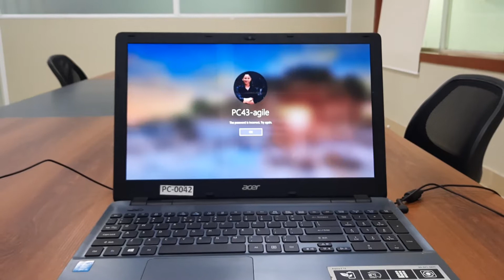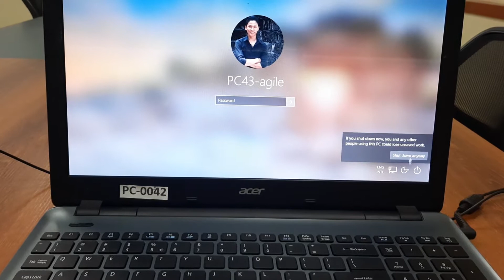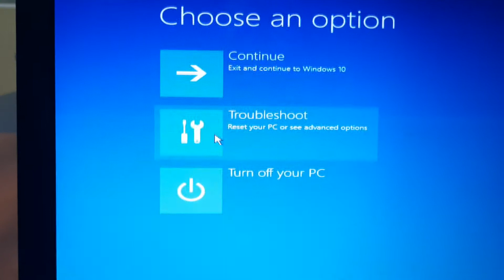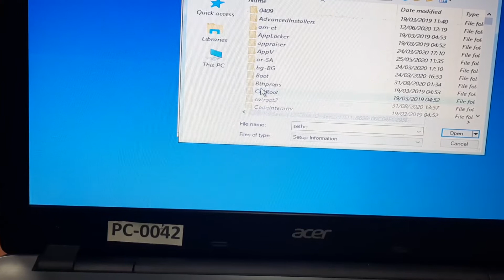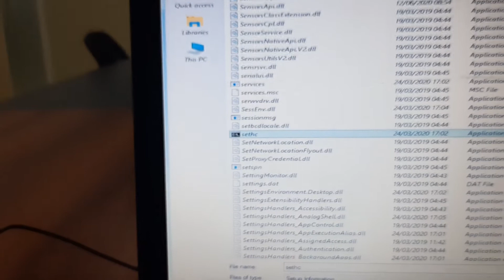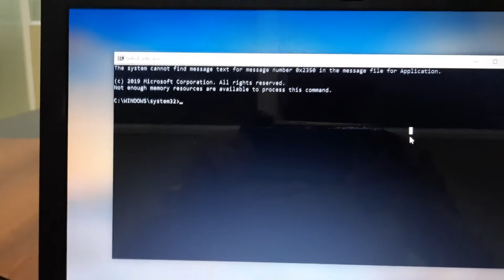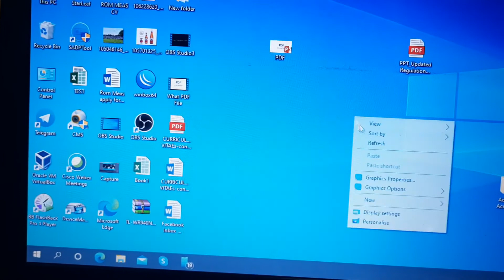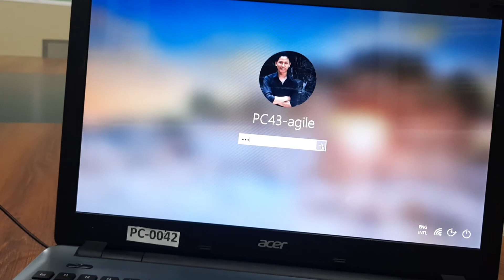How to reset password windows 10 if you forgot password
Hello everyone, This videos I will show how to reset password in windows 10 without any program. the easy way you can unlock or reset password your computer windows by your self with easy way.
This videos created in education purpose only. please do not use this trick to access someone computer without permission or do any illegal activities. if your forgot your laptop password, you may need someone. you can bring your laptop go to IT Technical service center. But you also have an other way to fix it by your self. please watch this videos for your own solution.
ជំរាបសួរបងប្អូន ប្រិយមិត្តទាំងអស់គ្នា។ វីដេអូនេះខ្ញុំនឹងធ្វើការបង្ហាញអ្នកទាំងអស់គ្នាពីរបៀប ដោះលេខសំងាត់ពីកុំព្យូទ័៍ររបស់អ្នកទាំងអស់គ្នា ក្នុងករណីដែលអ្នកបានភ្លេចលេខសំងាត់នោះ។ វិធីនេះគឺជាវិធីងាយស្រួលមិនចាំបាច់ត្រូវការកម្មវិធីជំនួយផ្សេងទៀតនោះទេ អ្នកគ្រាន់តែត្រូវការ Disk Windows មួយតែប៉ុណ្ណោះ អ្នកនឹងអាចចូលទៅកាន់កុំព្យូទ័ររបស់អ្នកដោយមិនបាច់មានលេខកូដចាស់នោះទេ។ ខ្ញុំសូមបញ្ជាក់ផងដែរថាវីដេអូនេះជាការចែករំលែកចំណេះដឹង សូមកុំយកវិធីដែលខ្ញុំបង្រៀននេះទៅធ្វើសកម្មភាពខុសច្បាប់នានា ក្រែងលោជាប់គុកអ្នកផលិត។ សូមមើលវីដេអូនេះអោយចប់ សូមអរគុណ!
How to reset windows 10 administrator password using command prompt
How to reset windows 10 password using command prompt
How to reset windows password
How to restore windows 10 without cd
I forgot my administrator password
I forgot my laptop password windows 10 password
Crack windows 10 password recovery software
Password recovery software windows 10
Password recovery tool for windows 10
Password recovery windows 10
Reset Windows 10 password for free
Reset Windows 10 password without software

Upload to youtube By IT Support Cambodia
វីដេអូនេះត្រូបានបង្ហោះលើបណ្តាញ យូធូប ដោយ IT Support Cambodia
Copyright infomation
អំពីរកម្មសិទ្ធិបញ្ញា